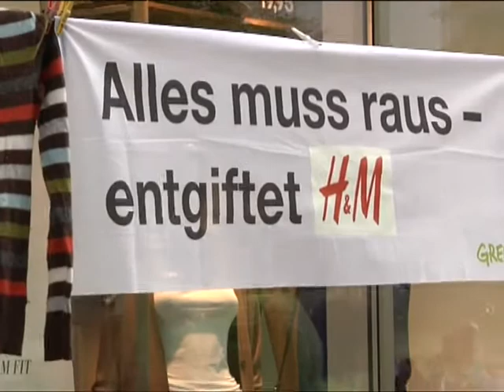Greenpeace Protest H&M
Greenpeace betreibt Aufklärung in Hannover. Die Textil- und Kleidungsherstellung großer Unternehmen aller Welt, wird in Billiglohnländern, wie beispielsweise China, nicht nur oft unter miserabelen Bedingungen produziert, sondern schädigt dort auch nachhaltig die Umwelt. Greenpeace protestiert - h1 berichtet.

Kamera: Ramy el Shalakany
Redaktion: Robert Rack